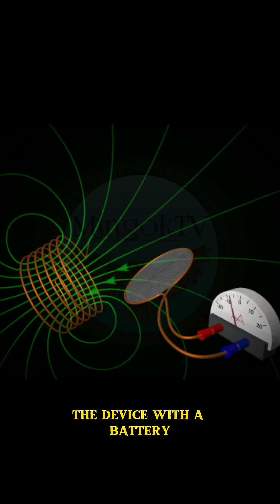First Metal Detector FAILED to Save a President!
Did you know Alexander Graham Bell’s first metal detector worked but failed to save President Garfield in 1881? Shocking history!

⚠️ **AI-Generated Content Disclosure** ⚠️

This video contains elements that were created or enhanced using artificial intelligence (AI) tools. These may include AI-generated voiceovers, visuals and animations. We strive to use AI responsibly and creatively to enhance the viewer experience. Please note: AI-generated content may not always reflect real-world events, people, or scenarios. - Any resemblance to real individuals or events is coincidental unless otherwise specified. This video complies with YouTube's Community Guidelines and policies on AI and synthetic media.